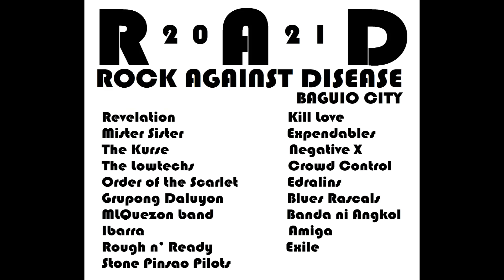RAD 2021 AD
rock against disease 2021 a centennial celebration of saint louis boys high baguio city, philippines